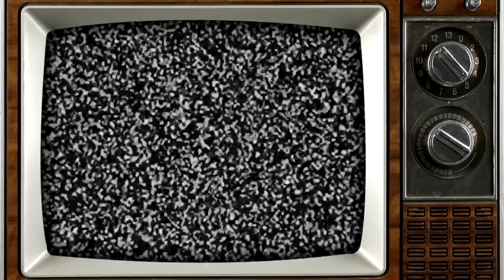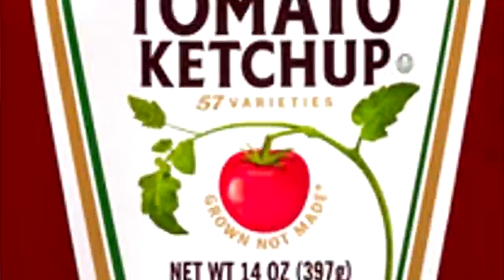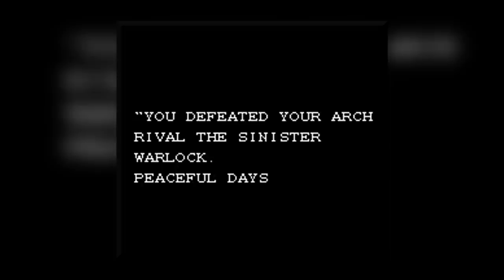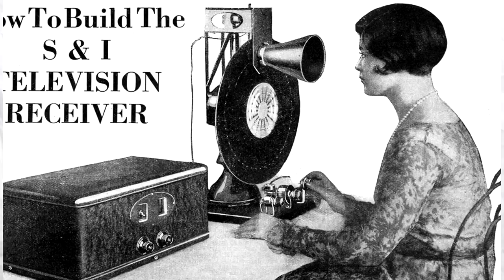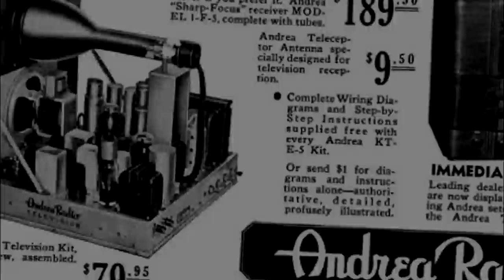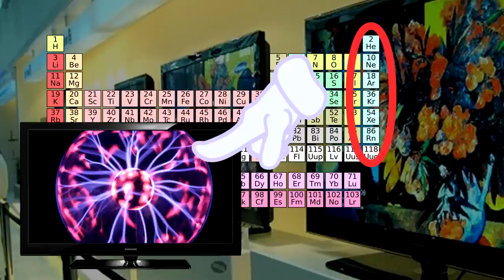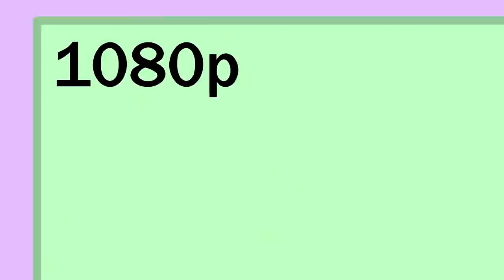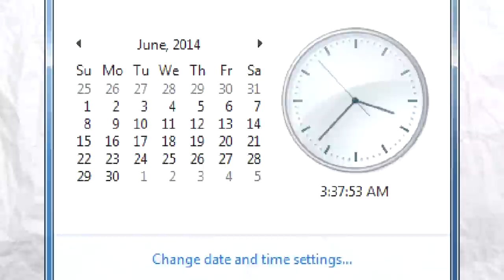Game Theory: How Real Can Video Games Get?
Gamers want to be completely immersed in a video game, right? But just how immersed can that experience get? What is the limiting factor right now holding video game players back from having a completely real experience? Surprisingly, the answer might be the device you play the game on...not the console, but the TELEVISION!